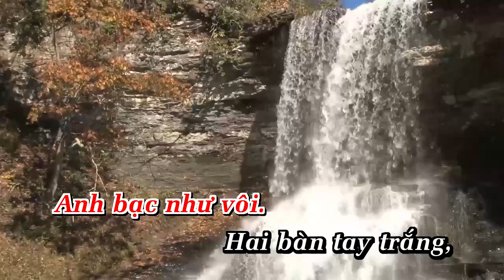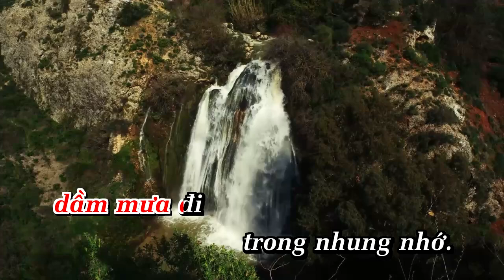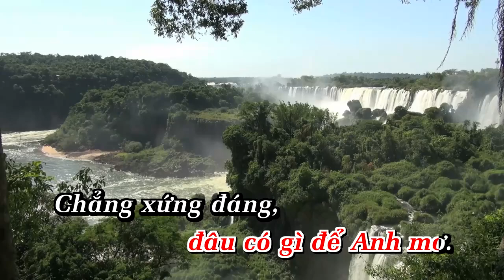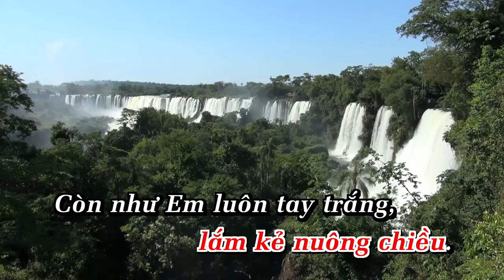Hai Bàn Tay Trắng Karaoke Tone Nữ Nhạc Sống | AnaKaraoke | ShowbizKaraoke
LỜI BÀI HÁT  : Hai Bàn Tay Trắng Karaoke Tone Nữ Nhạc Sống | AnaKaraoke | ShowbizKaraoke

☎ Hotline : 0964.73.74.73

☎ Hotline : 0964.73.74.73